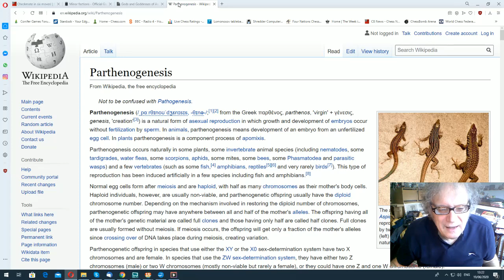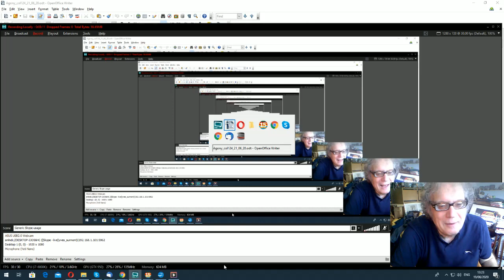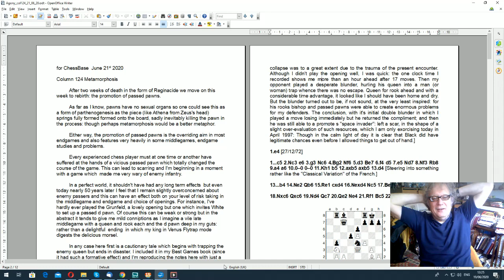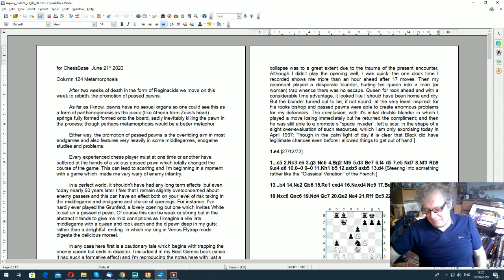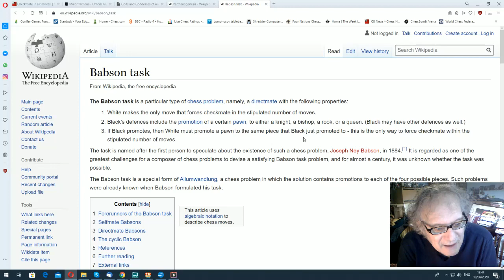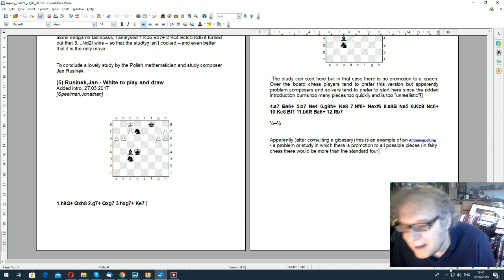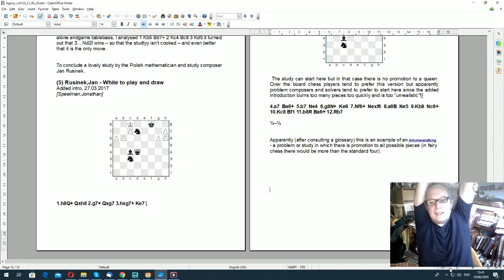Speelman's Agony 124 - Metamorphosis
Jonathan Speelman explores an overriding aim in most endgames — the promotion of passed pawns. He explains: “One could see this as a form of parthenogenesis, as the piece (like Athena from Zeus's head) springs fully formed onto the board, inevitably killing the pawn in the process”